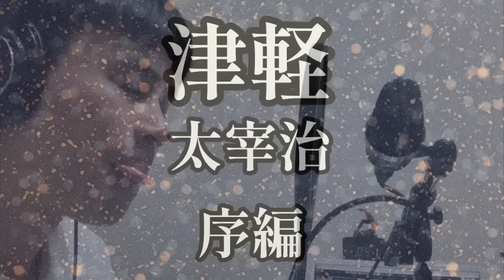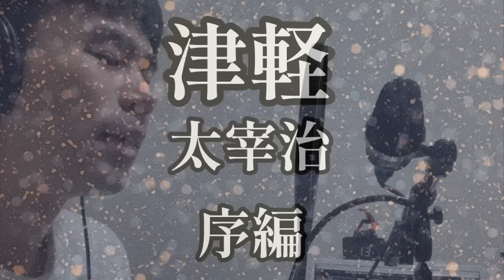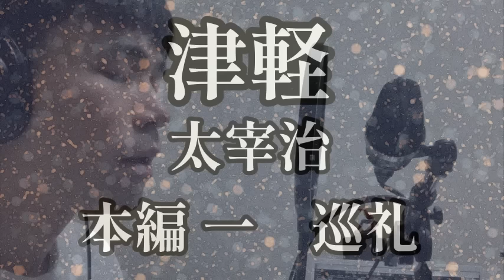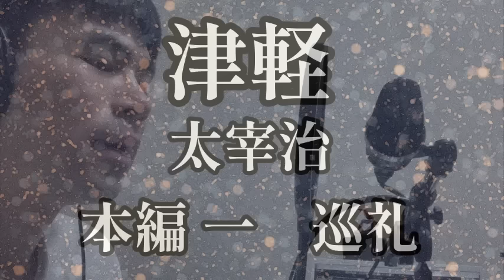【全編朗読】太宰治『津軽』語り：西村俊彦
【目次】
00:00 津軽・序編
0:58:32 本編一・巡礼
1:17:49 二・蟹田
2:25:05 三・外ヶ浜
4:02:14 四・津軽平野
5:29:05 五・西海岸

月額90円のファンクラブ的な機能・メンバーシップを開始しました。絵文字やチャットルーム、限定動画などの特典があります。

俳優・ナレーターの西村俊彦が様々な文学作品を録音・編集してオーディオブックとしてお届けするチャンネル「朗読ノオト」

☆朗読ノオトはAudibleやaudiobook.jpなどのサイトにも音源を提供しています☆
各サービスで聴ける作品一覧はこちら

【朗読ノオトから皆さまへ】

このチャンネル・朗読ノオトでは、
「文学を体感する」をコンセプトに朗読作品を作っています。
文字に書かれた感情、匂い、音、温度、手触りなどが感じられるように声に出していく。
そのため、淡々と読むというよりは演劇に近い感覚でお届けしています。
人が、喋っているように。
大切な告白、どうでもいい愚痴、激しい怒り、体から溢れる喜び、そういったものを声で表現していく事に、私が読む意義を感じます。
時に、あなたの持つ作品イメージとかけ離れる事もあるかもしれません。この人はこう考えたんだな、と思っていただければ幸いです。
こうした読み方は、作品解釈の一つの提示として意義のある物だと思いますし、
「全く違う作品に触れたようで新鮮だった」
などのお声も頂戴しております。

声で文学を体感する事は、
視力の衰えで本が読みづらくなってきた、という方はもちろん、お子さまへの読み聞かせや学習の助けにもなりますし、睡眠導入に最適だ、という声もいただいており、個人でもご家族でも、幅広く楽しんでいただける、
教育的価値や文化的価値を多く含む行為だと感じています。
私の朗読を通して皆様が、様々な文学作品と出会い、多くの新しい発見をする助けになれば、これほど嬉しい事はありません。

一つの作品を作る時、私は新しい旅に出るような気持ちになります。
本の中を旅して回る、そんな感覚で、一緒に歩いていただければ幸いです。
プロの俳優でありナレーターでもある私、西村俊彦と共に、音の世界へ。